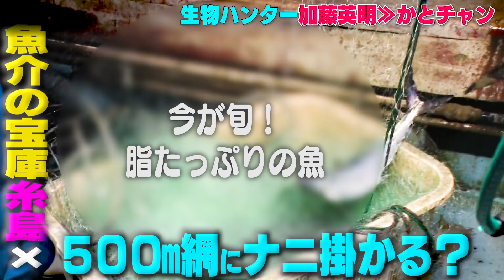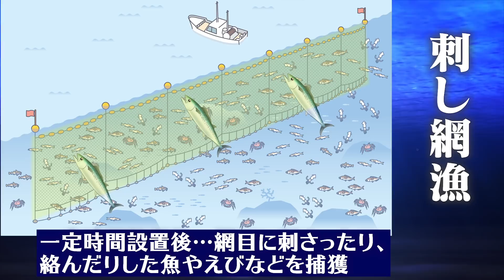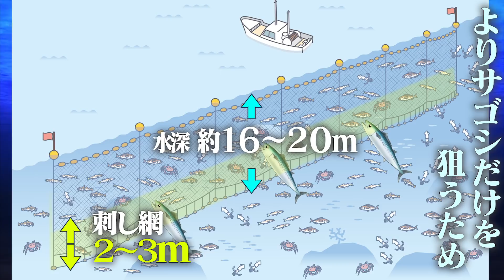大漁だ！冬の海の生物獲ってぜんぶみせる≫ハンター加藤英明【玄界灘・福岡糸島】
【500m網】大漁だ！冬の海の生物獲ってぜんぶみせる≫【玄界灘・福岡糸島】かとチャン
▼真冬の玄界灘で全長５００mの刺し網漁
　魚介の宝庫の海の生物を捕獲調査！
▼去年も加藤はとある厄介者の調査で訪れた福岡・糸島は、
　タイの水揚げ量は８年連続日本一！養殖牡蠣も九州随一！
　他にも、サワラ、タコ、カレイ、ヒラメ、サザエ、ハマグリ、などなど、魚介の宝庫！
▼真冬の海に全長５００mの刺し網。ナニがかかるのか？
　そして、今年は厄介者の状況は・・・？

撮影同行ディレクター：三浦洋平・森脇 翼・水沼 保和
編集ディレクター：水沼 保和

■生物ハンター加藤英明【かとチャン開設・2020年5月】よろしくお願いします♪
　静岡大学 教育学部講師 / 研究分野 保全生物学

≫まずはMAX100種以上飼育している研究室の生物をゆっくり解説していきます。
≫落ち着いたら外でハンティング‼️
  危険外来生物や爬虫類…身近な昆虫など全国各地で捕獲！いずれは世界へ！
≫【加藤流動物園・水族館の歩き方】【加藤流昆虫採集】【川や沼でガサガサ！】【仕掛け実験!!どんなエサでナニが捕れる？】etc・・
自然に触れ、生き物の魅力が伝わるチャンネルにして行きたいと思っています！

♪これまでの主なオススメ動画♪

♪住宅地の夜の川 素手捕獲作戦【ウシガエル・ライギョ・ウナギ・テナガエビ】♪

 ↓ ↓ ↓  再生リストはこちら ↓ ↓ ↓

❷【野外捜索・捕獲・調査】
❸【世界どうぶつ写真ジャーニー♪】
世界５０カ国１００地域以上旅してきた加藤が、
撮りためてきた１万枚超の貴重な写真・映像を使って、世界の激レア動物たちを紹介。
❹【身近な生物を加藤が全力解説】
身近に生息している生き物たちのエサの食べ方・捕まえ方・飼育の仕方など、

【コンタクト】
YouTube「かとチャン」に興味のある自治体さま・各地の皆さま・企業さま
 ご相談はコチラまで

World animal#Japanese wild hunter